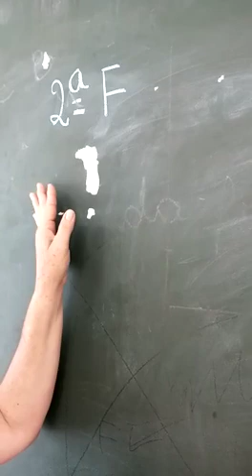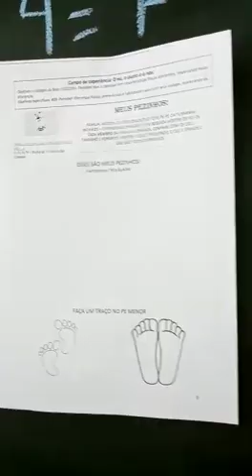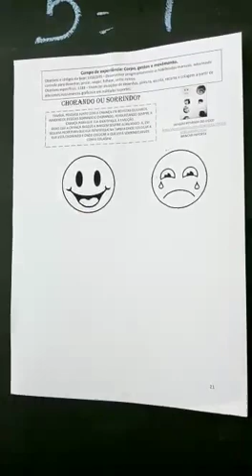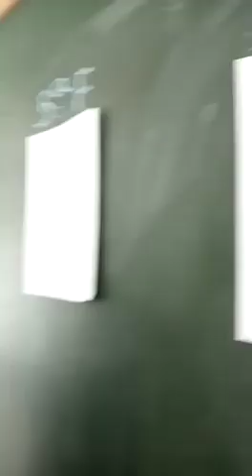MATERNAL IIA PROINFANCIA - PROFESSORA ROSE - ROTINA DE 05 A 09 DE ABRIL DE 2021.